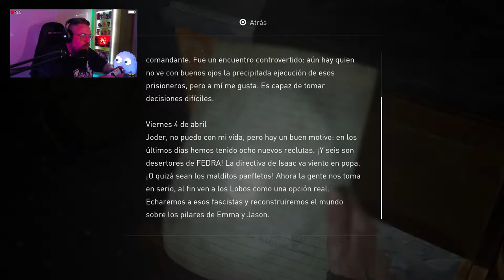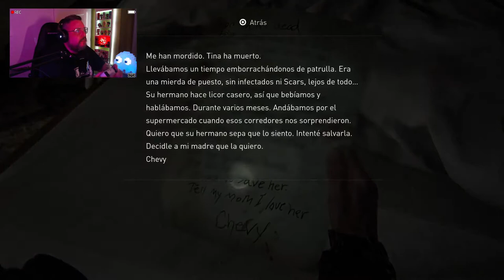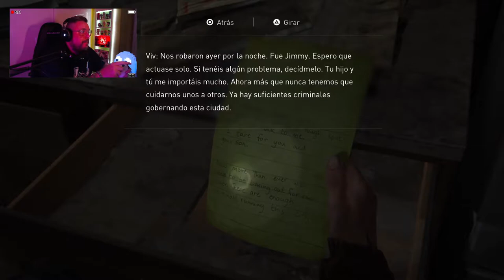The Last of Us Part II PS5 #5: Son más de lo que creíamos.